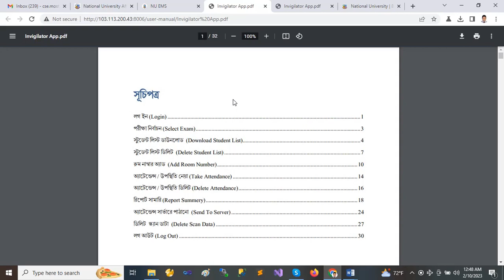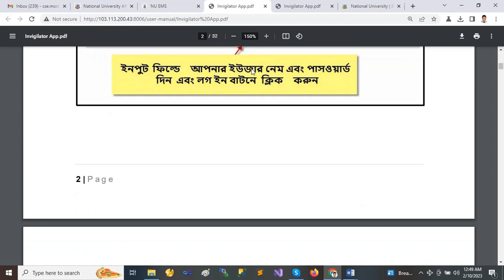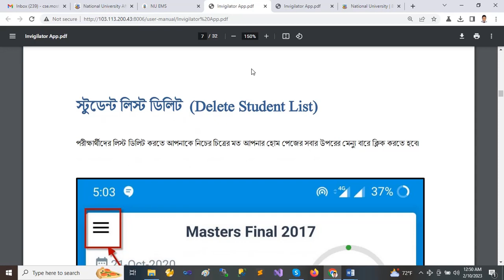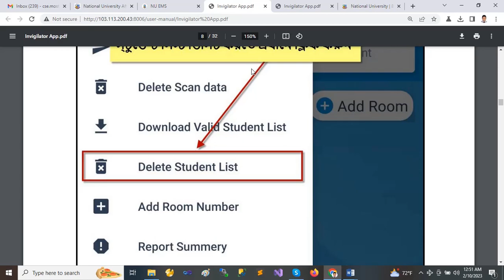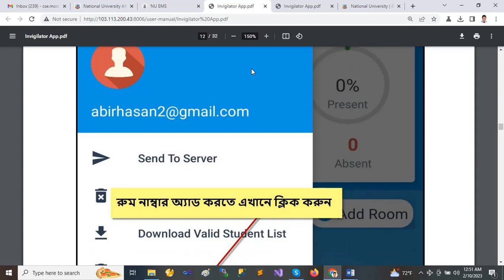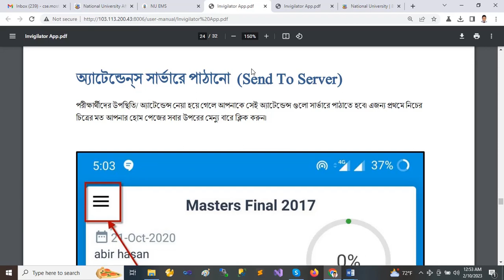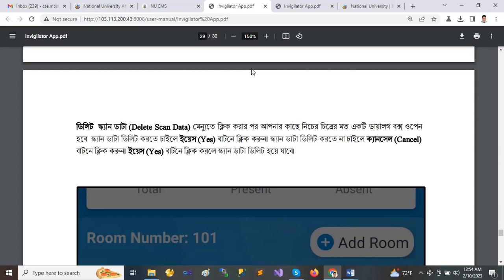এনড্রয়েড ডিভাইসের এ্যাপ্স দিয়ে হাজিরা গ্রহণ সংক্রান্ত সংক্ষিপ্ত নির্দেশনা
১ম ধাপ:
১. পরীক্ষার দিনের সীট-প্ল্যান, কক্ষওয়ারী পরীক্ষার্থী সংখ্যা ও ডিভাইস পরিচালনাকারী কক্ষপরিদর্শকগণের তালিকা। ২. সেন্টারে গিয়ে কলেজের পরীক্ষা কন্ট্রোল রুমের দায়িত্বে প্রিন্টার ও ইন্টারনেট সম্বলিত একটি পিসিতে যেতে হবে।
৩. যেকোন ব্রাউজার থেকে EMS-ওয়েব সাইট (ems.nu.ac.bd) ওপেন করতে হবে।
8. Center/Regional Center Log in বাটনে ক্লিক করে সেন্টারের ই-মেইল ও পাসওয়ার্ড দিয়ে লগ-ইন করতে হবে। ৫. প্রথমেই উপর থেকে পরীক্ষার কোড ও পরীক্ষার সাল নির্বাচন করতে হবে।
৬. এখানে সেন্টারের ডেসবোর্ড রয়েছে। পরীক্ষার্থী সংখ্যা, হাজিরাপত্র, রোল বিবরণী ডাউনলোড করার সুযোগ রয়েছে। পরীক্ষার রুটিন থেকে আজকের পরীক্ষার্থী সংখ্যা জেনে নিতে হবে।
৭. ম্যানু থেকে Invigilator নির্বাচন করে Create Invigilator নির্বাচন করে নতুন ইনভিজিলেটর তৈরি করতে হবে। এক্ষেত্রে আগে থেকে ইনভিজিলেটর বানানো থাকলে নতুন করে তৈরি করতে হবে না। তবে উক্ত ইনভিজিলেটরের ই- মেইল ও পাসওয়ার্ড পরবর্তীতে লগ-ইন করতে লাগবে বিধায় তা কাগজে লিখে / জেনে নিতে হবে।